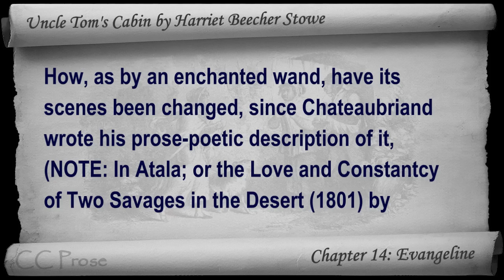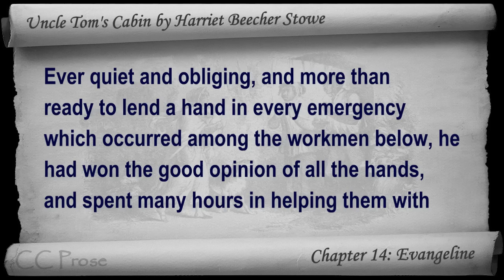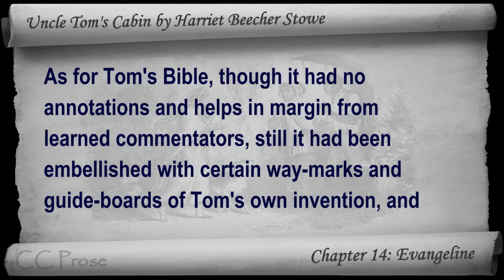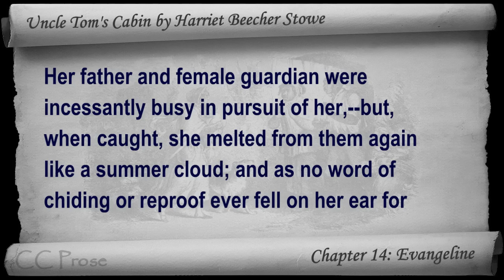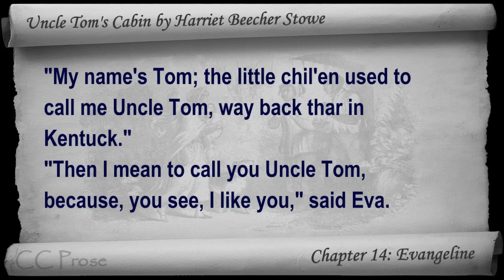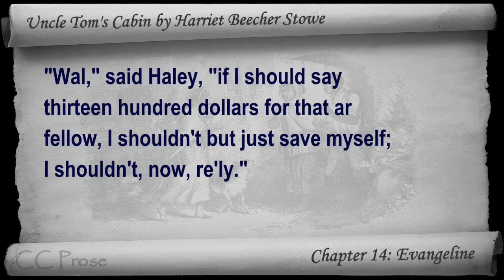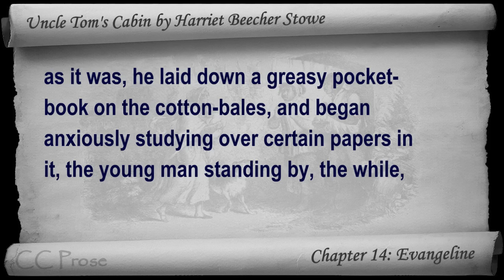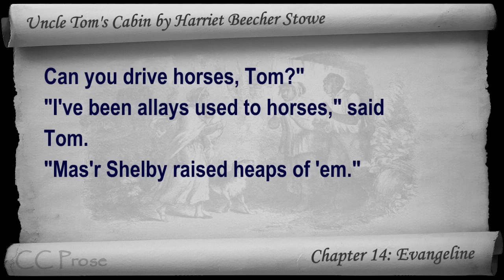Chapter 14 - Uncle Tom's Cabin by Harriet Beecher Stowe - Evangeline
Chapter 14: Evangeline. Classic Literature VideoBook with synchronized text, interactive transcript, and closed captions in multiple languages. Audio courtesy of Librivox. Read by John Greenman.